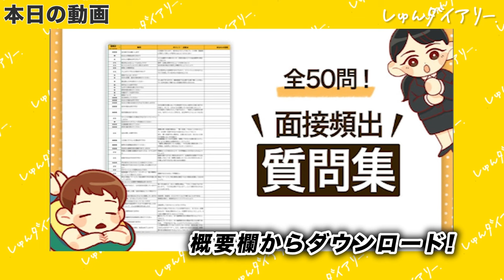【自己PR】面接前にゼッタイ見て！面接官絶賛の最優秀自己PR総まとめ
🎁プレゼント🎁
大手内定６社専修大生の【面接想定問答集】

⭐️トイさんの確実内定の本はこちら

【本日の動画】
本日の動画は、しゅんダイアリーでこれまで特に優秀だと評価された自己PRの面接を集めた動画となっています！
面接前や、面接練習時にぜひ参考にしてみてください！

0:00 ダイジェスト
1:07 1人目　穂積さん
2:13 2人目　古賀さん
3:18 3人目　稲山さん
4:17 4人目　須藤さん
5:16 穂積さんのFB
8:14 穂積さんの向いてる業界は？
9:42 古賀さんのFB
11:20古賀さんの向いている業界
13:26 稲山さんのFB
15:27 稲山さんの向いている業界
16:20 須藤さんのFB
17:45 須藤さんの向いている業界
18:57 まとめ